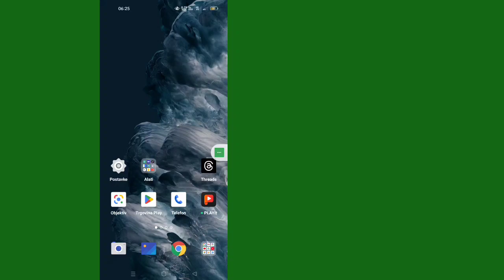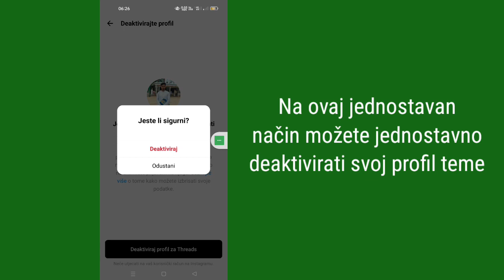Kako deaktivirati račun teme (novo)| Lako deaktivirajte Thread nalog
Želite li vidjeti kako deaktivirati račun teme. Ako da, ovaj video je za vas. U ovom videu ću vam pokazati kako da deaktivirate račun teme. Pokazat ću najlakši proces za provjeru historije gledanja, pa nastavite da gledate cijeli video bez preskakanja da naučite kako da deaktivirate račun teme.